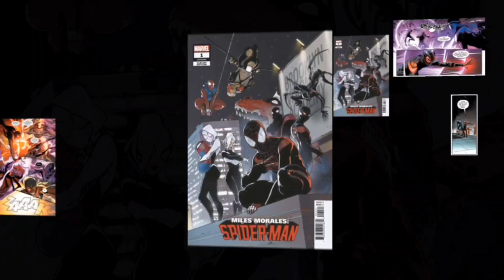Who is Marvel's Mindspinner? Terrifying Miles Morales Clone!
This video explores the abilities, powers, and origin of the Marvel Comics character "Mindspinner." From he and his brothers Selim and Shift being human mutate clones of Spider-Man Miles Morales that were created to be perfect weapons by the artificial intelligence named the Assessor, having a terrifying outward appearance that is reminiscent of a humanoid spider, initially being somewhat introverted before going through the brutal ordeal of the Assessor's conditioning, possessing a powerful psionic pulse that can elicit pain in the minds of his foes, being key in taking down Spider-Man Peter Parker as well as Miles Morales in the Spider-Clones' first run-in with the superheroes, to eventually turning against Selim to save Shift from their unhinged brother; Let's take a look at this arachnid-looking Marvel super-villain, and one of the most unique Spider-Man Miles Morales variants we've seen anywhere in the Spider-verse. This includes a short, canon character biography and my own opinionated "Sage Rating," which I use to give ratings of comic book and science fiction characters.